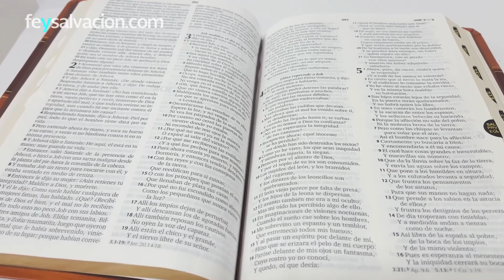BIBLIA HABLADA 05: Termina el Diluvio / Alianza de Dios con Noé | Fe y Salvación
La Sagrada Biblia leída página por página. Parte 05. Versión en audio de las Sagradas Escrituras. En este video, se cuenta cómo finalizó el diluvio y la forma en que Dios hizo una promesa a Noé y su descendencia para nunca más arrasar a los seres vivos de esa forma. También se presenta la lectura sobre los hijos de Noé. En cada video de la lista de reproducción “La Biblia Hablada”, presentamos nuevos capítulos para compartir el evangelio de hoy y siempre con quienes deseen escuchar esta obra, indispensable para todo creyente.

Este audiolibro también es muy útil para compartirlo con personas que no saben leer aún o que tienen algún impedimento o debilidad visual (ceguera total o parcial). Gracias por acompañarnos a conocer la Palabra de Dios.